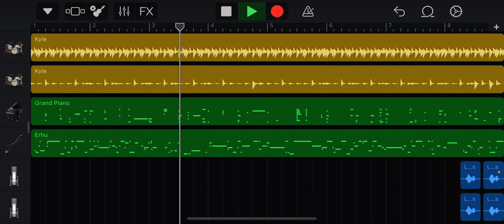The Curse of the Confused Electropunk